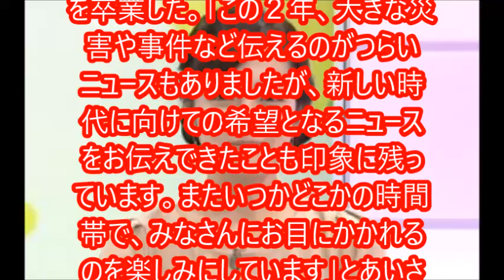鈴木アナ「ニュース7」卒業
４月から産休に入るＮＨＫの鈴木奈穂子アナウンサー（３７）が２９日、平日メインキャスターを務める「ニュース７」（月～日曜後７・０）を卒業した。「この２年、大きな災害や事件など伝えるのがつらいニュースもありましたが、新しい時代に向けての希望となるニュースをお伝えできたことも印象に残っています。またいつかどこかの時間帯で、みなさんにお目にかかれるのを楽しみにしています」とあいさつした。